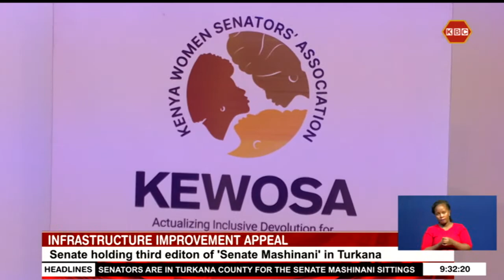Turkana County appeals for infrastructure development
The Turkana County leadership has appealed to the senate to intervene in improving the infrastructure network leading to lake Turkana wind power project to enable residents benefit as well as boost tourism. County Assembly Speaker Chris Nakuleu said the potential of Lake Turkana and many other local destinations remain untapped, costing the national and county governments millions of shillings worth of lost revenue.